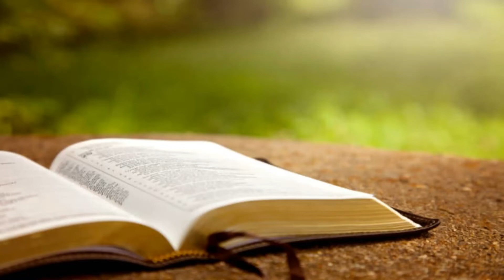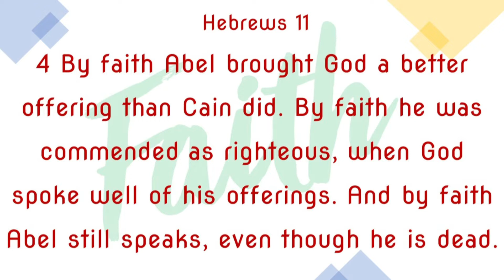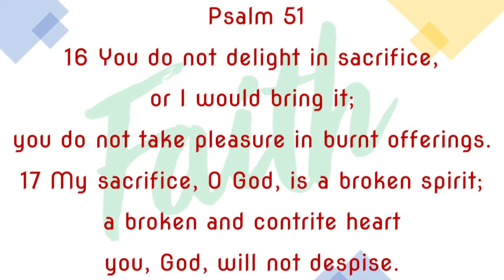TLC Divine High 5 Devotionals 2020.05.13, Pieter Oscar “Abel's Sacrifice” He 11:3f